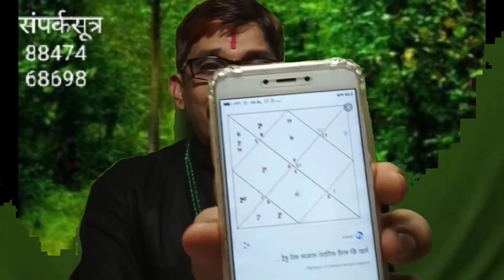वैधब्य योग विधुर योग ऐसा योग जो चकनाचूर कर देता है सपनो के महल को कही आपके या बच्चो के कुंडली में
ज्योतिष मंजरी आचार्य देव